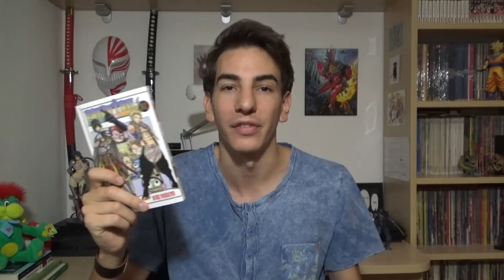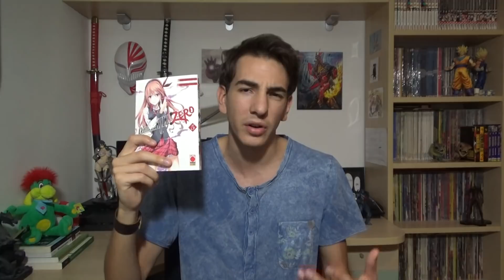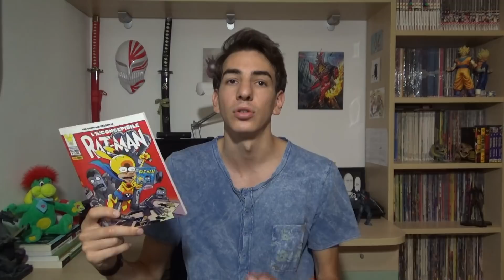ACQUISTI manga/fumetti - Luglio 2018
Questo è uno dei 3 video che ho montato in soli due giorni, lodatemi come il sole!

Hey tu! Vuoi guardare anime online su un sito bello, serio e gestito da persone con una passione immensa? Allora clicca qui! Consigliato da Kuro!